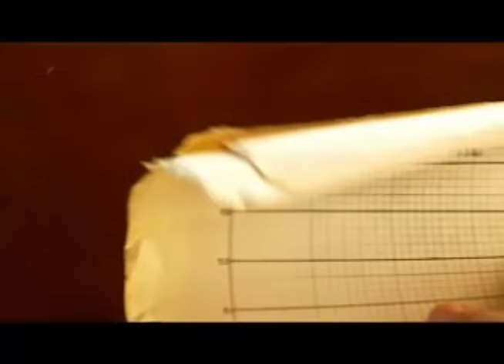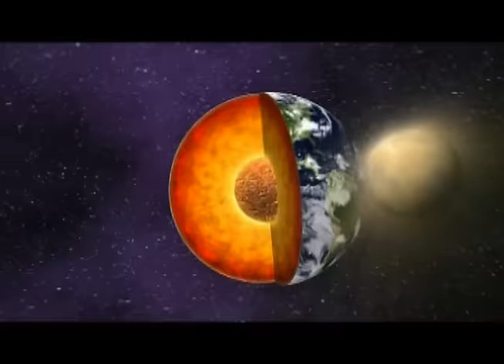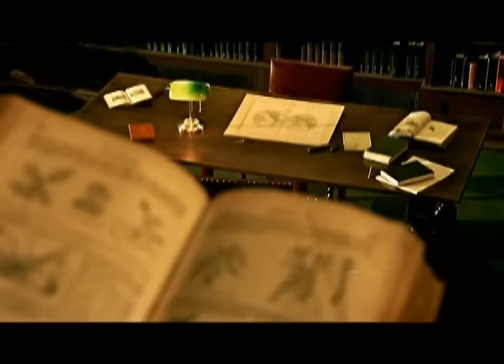Greatest Discoveries with Bill Nye - Earth Science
While on his quest to uncover the top 100 scientific discoveries of all time, Bill Nye checks in with leading scientists to discuss the greatest discoveries ever made in the field of earth science.